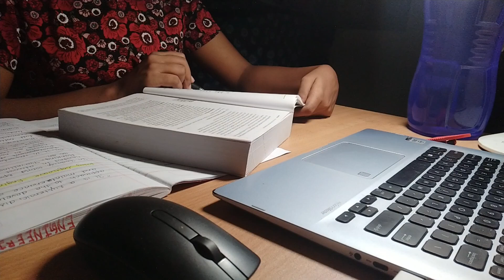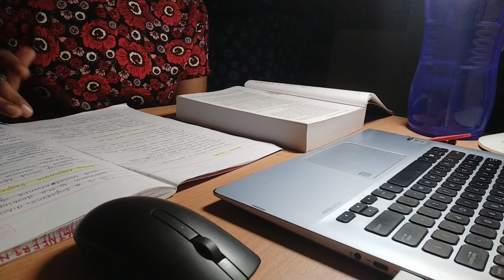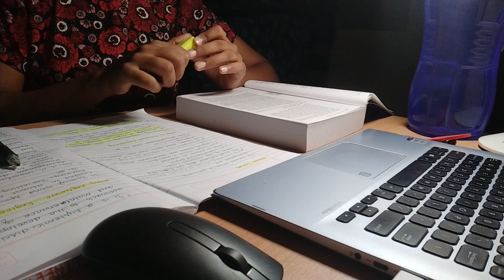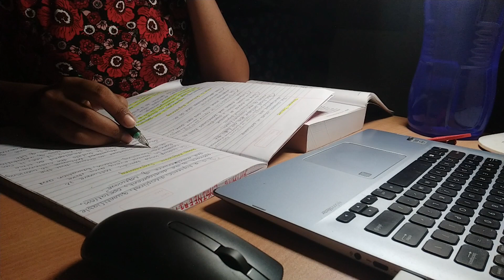Study with me - Reading notes and textbook, Let's study together 📚📖📚 Rain Ambience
Hello Everyone,
I made an announcement on Instagram about the "Study with Me" video, and it's finally here 🥳🥳🥳.
I'm super excited to study with all of you. Let's finish our homework, projects, and writing record notes together. 📚🤓
This is my first time doing a study-with-me video and I'm so happy to motivate you ❣️❣️
Happy Learning !!

What I'm studying in this vlog: Software Engineering